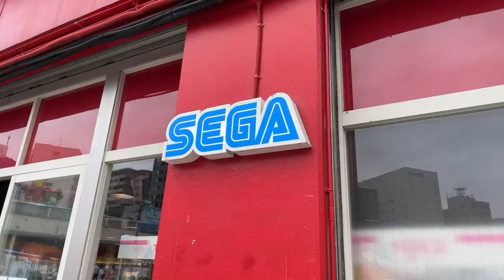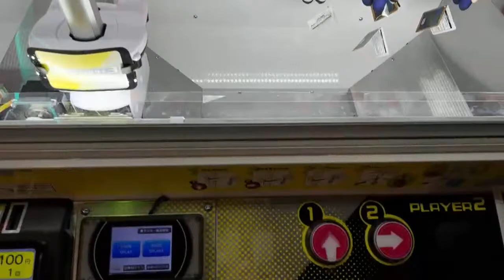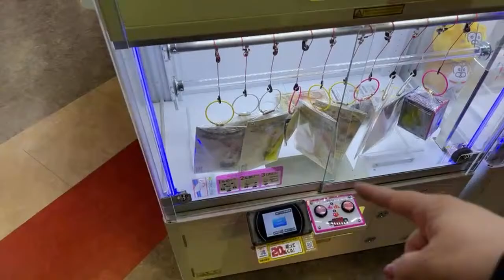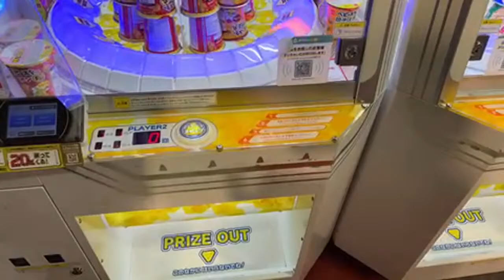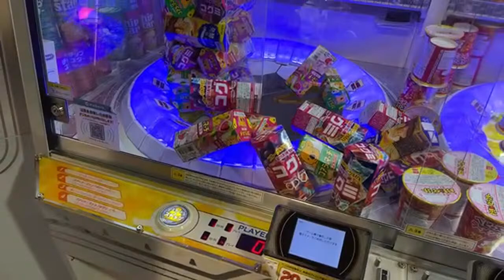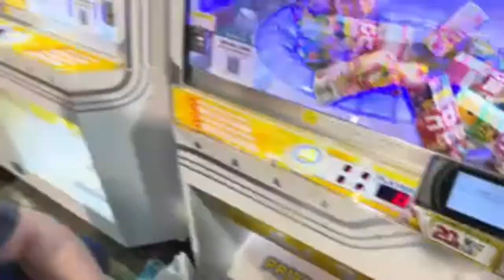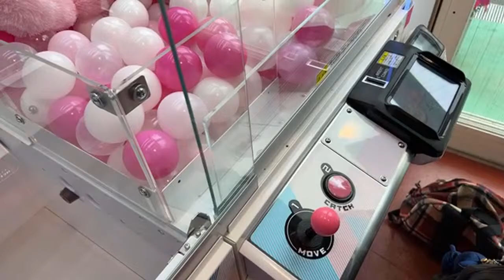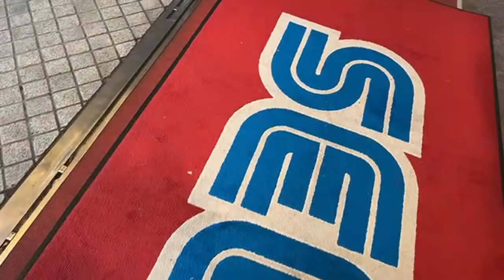LIVE AT TOKYO DOME SEGA ARCADE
WHAT’S UP EVERYBODY! We are live at the Sega Arcade located in the heart of Tokyo.